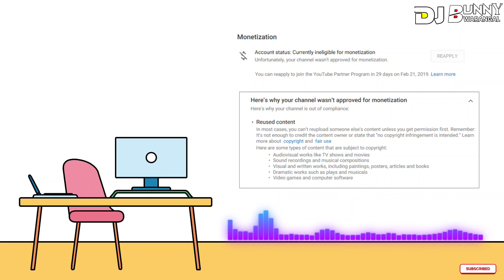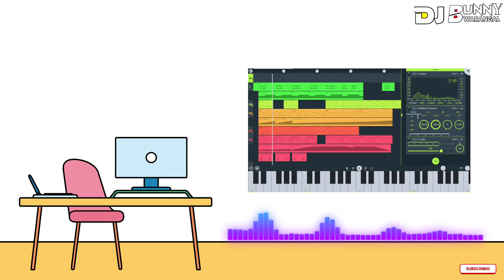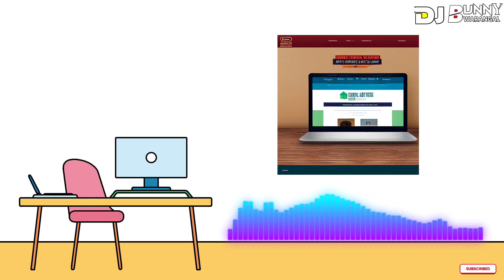DJ Songs cestey money ostaya Youtube channel for begginers ey Channel petali and oduu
DJ Songs cestey money ostaya Youtube channel for begginers ey Channel petali and oduuTitle: YouTube

Description:
Want to hear your name in a hit song remix? Well, now you can with Remix Your Name! In this video, we show you step-by-step how to create your very own professional sounding DJ song featuring your name.

Using our easy-to-follow instructions and free software download, you'll be able to mix and match beats, add sound effects, and customize the audio specifically for your name. Whether it's for a party or fun project, Remix Your Name is the perfect way to showcase your creativity while also rocking out to your own personalized sound.

So what are you waiting for? Follow along with us and start creating your own epic DJ remix today! Let's get the party started!:

My original insta : iam_mr_.jashu

⬇️Mp3 Download Link :soon

▶️I'm YouTube's DJ Music Producer My Name Is DJ BUNNY WARANGAL

Video Edit - Dj Bunny warangal

💕 Dil se.

       👉 Dj BUNNY WARANGAL 💓